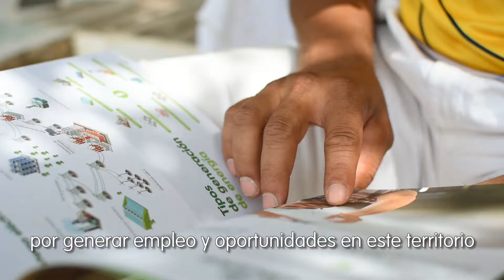¡En 2020 seguimos cultivando un Ambiente para la Vida!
Fortalecer la confianza de las comunidades con el Proyecto Hidroeléctrico Ituango y con EPM, además de mejorar la relación de estas con el río Cauca, es el objetivo principal del proyecto Ambiente para la Vida (contrato firmado por EPM y la Fundación EPM).

Este proyecto  hace parte del Plan de Acción Específico de EPM que busca atender de manera integral a las comunidades que sufrieron afectaciones por la contingencia ocurrida en el proyecto hidroeléctrico Ituango en abril de 2018.